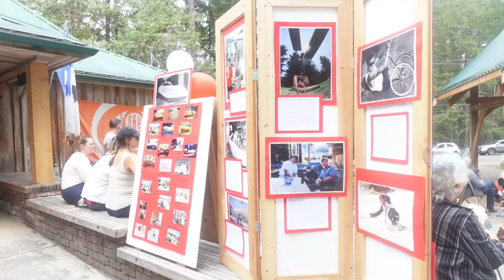Georgi Georgiev's groundbreaking bike designs (expanded version)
Artists, innovators, and entrepreneurs are essential to the vitality and economy of Gabriola Island -- and Georgi Georgiev is all three! In this expanded coverage of the recent "Telling Island Stories" event at the Gabriola Museum, which we gave you a taste of on Wednesday, George recounts how he came to live on the island, and then went on to create the world’s fastest bicycle as well as bicycles for differently-abled individuals. His groundbreaking designs have empowered people of all abilities to experience the thrill of speed and freedom on wheels.

He is joined by world-record holding cyclist Sam Whittingham and multi-gold medal Olympian Daniel Wesley, who also recount their triumphs and adventures on Georgi's wheels.

Also in this fuller-length version, enjoy Geneen Georgiev's enthusiastic introduction of her father, and a Q&A after the main presentations. It's an entertaining and inspiring event!